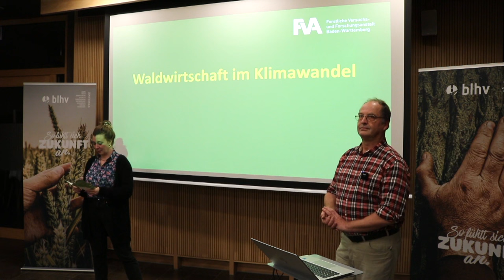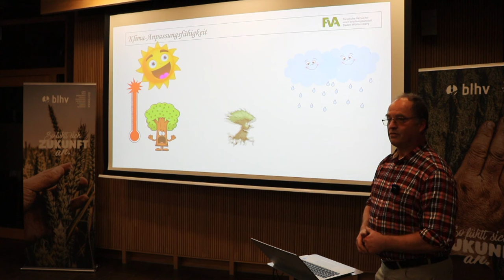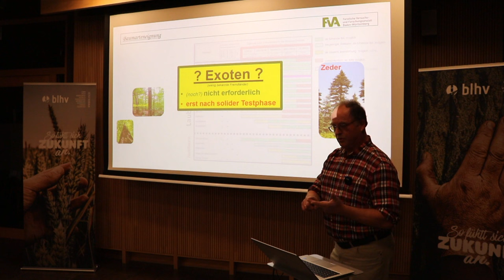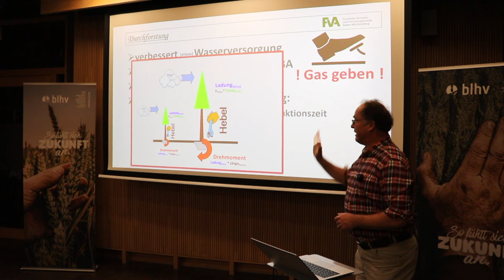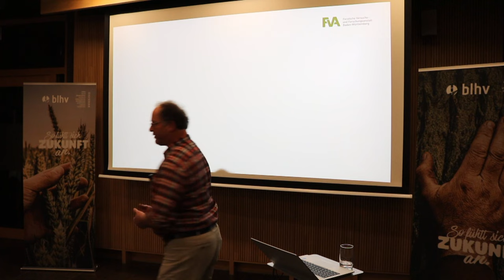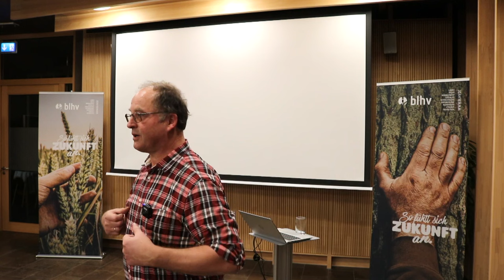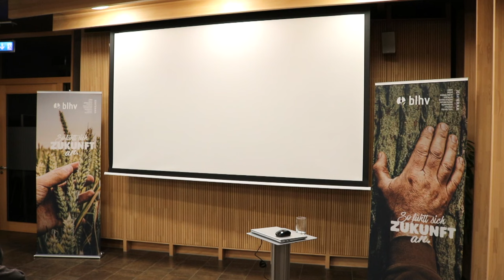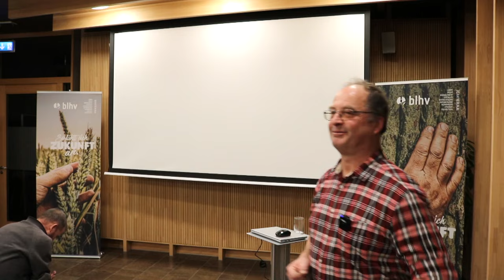Waldwirtschaft im Klimawandel - Prof. Kohnle (FVA Freiburg)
Prof. Dr. Kohnle (FVA) referiert über Waldwirtschaft im Klimawandel: Klimawandel verändert (auch) den Wald. Für die wechselhafte nacheiszeitliche Klima- und Waldgeschichte ist dieser Zusammenhang bestens erforscht und belegt. Also darf man getrost davon ausgehen, dass auch der anhaltende Klimawandel unsere Wälder weiter verändern wird. Die uns heute vertrauten Baumarten sind dabei allerdings sehr unterschiedlich betroffen. Für die Entwicklung zukunftsfähiger Wälder ist es daher von entscheidender Bedeutung, auf solider Basis einschätzen zu können, welche Baumarten im Klimawandel besonders gefährdet sind und bei welchen eine hohe Anpassungsfähigkeit erwartet werden kann. Außerdem geht es um Möglichkeiten, wie die Entwicklung bestehender Wälder im Klimawandel durch Pflege stabilisiert werden kann.